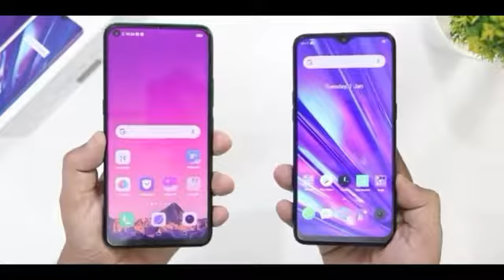Realme 5 Pro VS ViVO Z1 Pro | Battle of Pro's 🔥🔥🔥| TECH feVER | Nalin R. Yadav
Aaj ke is video me ham aaplogo ko denge ek detailed comparison latest launched phones jo ki hai. Realme 5 Pro aur ViVO Z1 Pro .
Maine in dono phones ki Build quality , Battery , Price Comparison aur isi ke saath-saath share kiye hai aapse kuch camera samples jo ki click kiye gye hai inhi dono phones se !
So, video ko pura jaroor dekhe , video bahut hi interesting hai .

Aapka kimti samay dene ke liye dhanyavad !

     Jai Hind
Vande Mataram